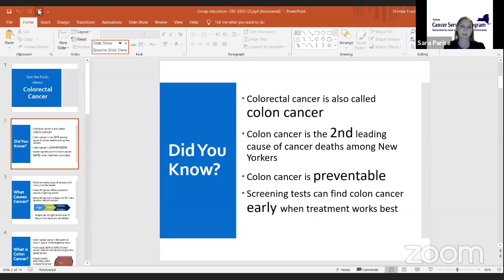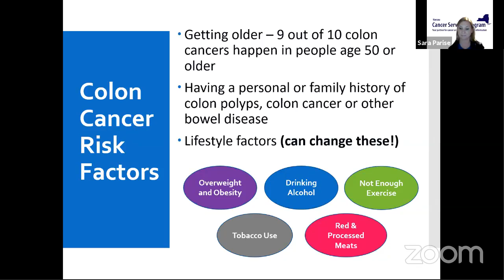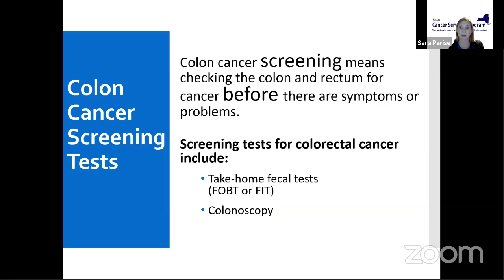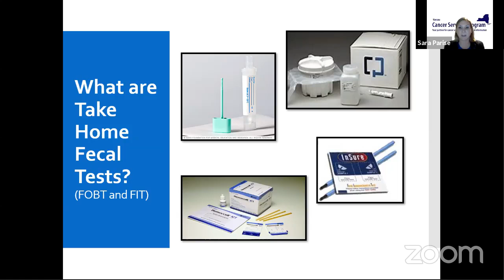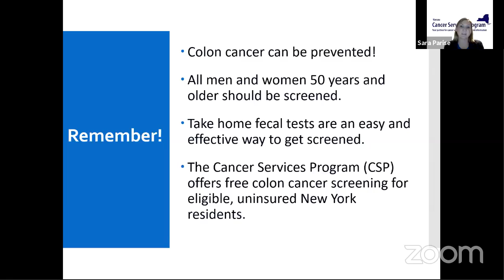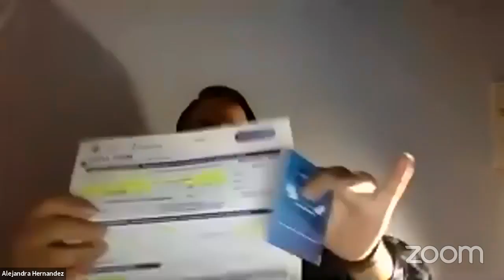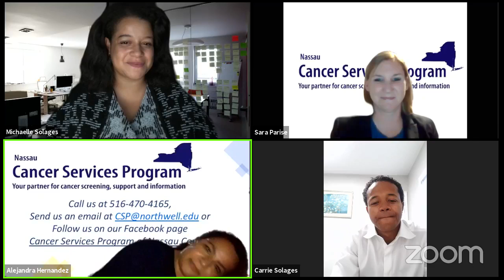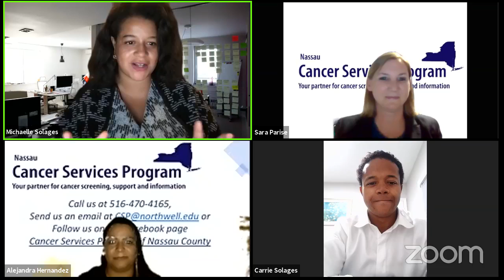Colon Cancer Awareness with Cancer Services Program of Nassau County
Important discussion about colon cancer awareness and available resources on Facebook Live @SolagesNY.